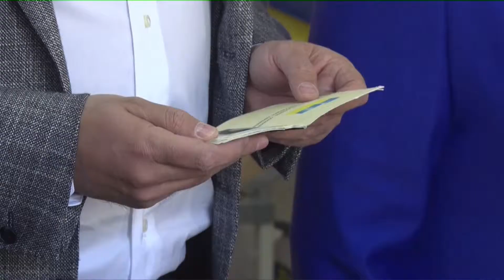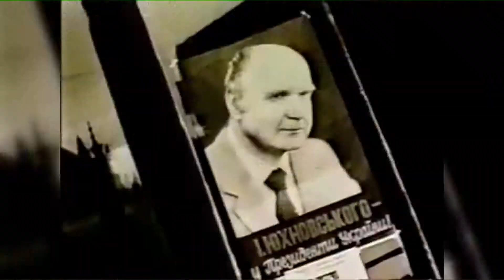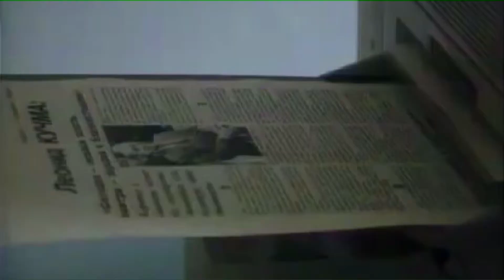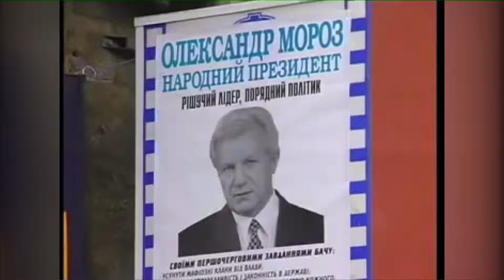Президентський Марафон 19:00 за 21.04.2019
Ми продовжуємо наш марафон, все про вибори у прямому ефірі аж до опівночі. Чекайте цікавих гостей та найгарячіших новин на нашому каналі.